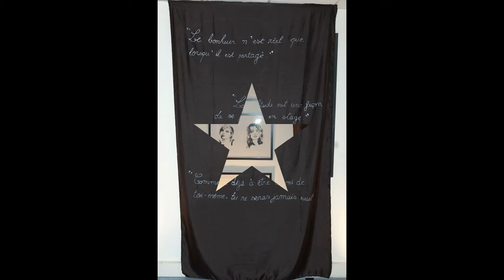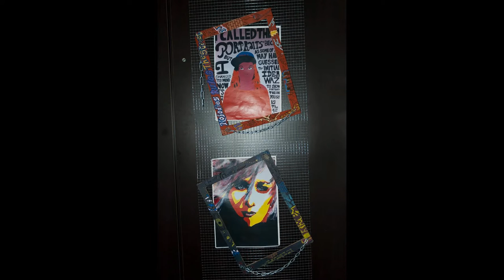Les MANAA transforment l'école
Théatralisation de 100 m2 de l'école par les MANAA 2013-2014.
A partir du thème du film Into the Wild